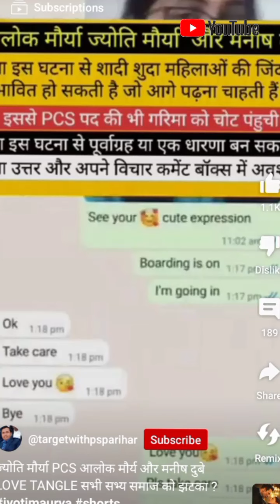PCs officer banane ke badaga divorce by rkpathak